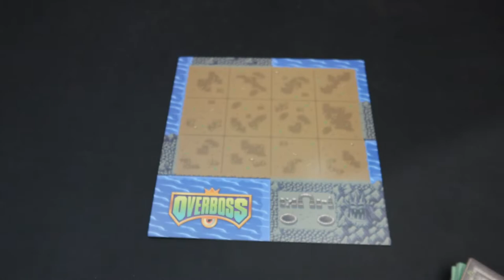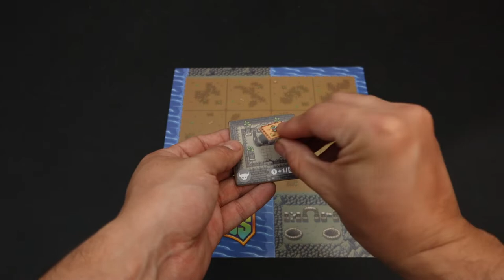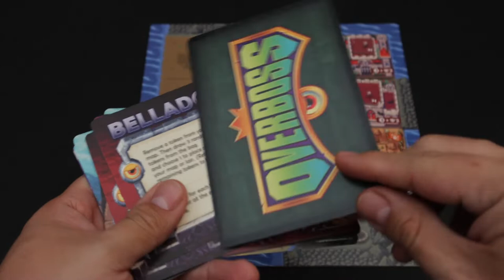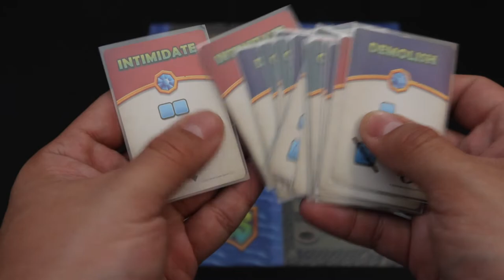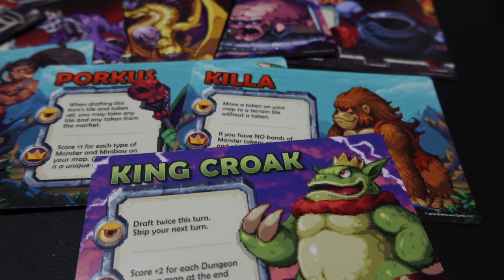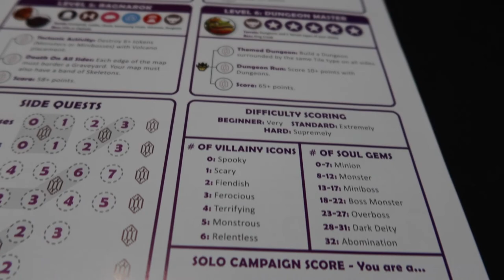Overboss [Reseña]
Josh nos trae su opinión sobre un juego de colocación de losetas, en donde intentarás construir el mejor reino de monstruos y demostrar que eres el mejor gobernante malvado: Overboss

00:00 Intro
00:08 Overboss
00:28 Reglas resumidas
03:14 Resumen de Overboss
03:33 Aspectos negativos
05:51 Aspectos positivos
07:10 Cierre